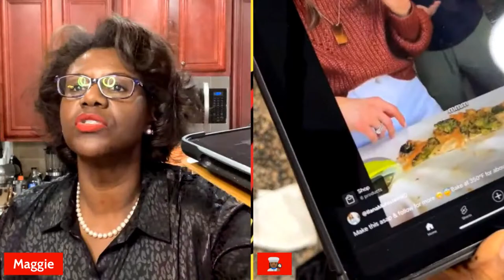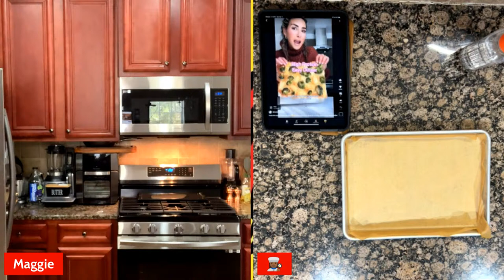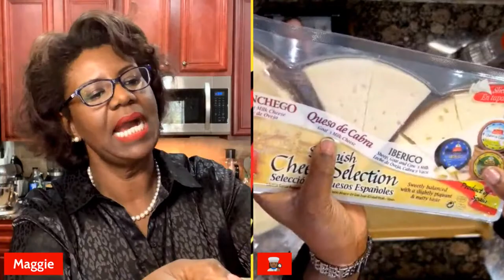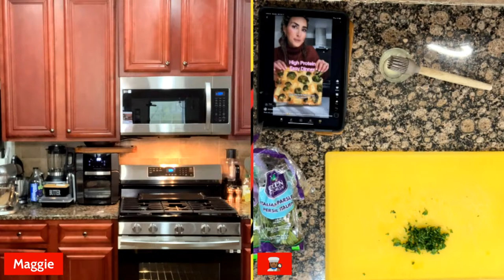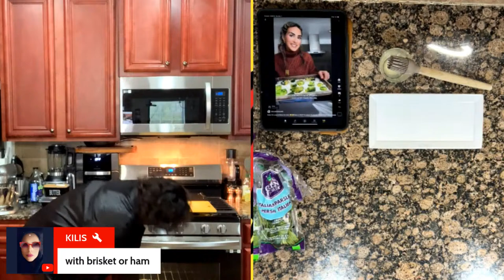🧀 High Protein 🍗 Easy Broccoli Dinner 🥦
Join me as I make a Nutrition Babe meal!